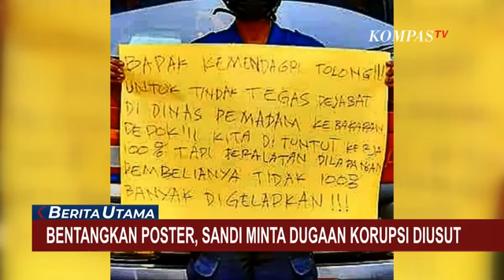Perjuangan Sandi Butar-Butar, Petugas Damkar Kota Depok Si Pembongkar Fakta